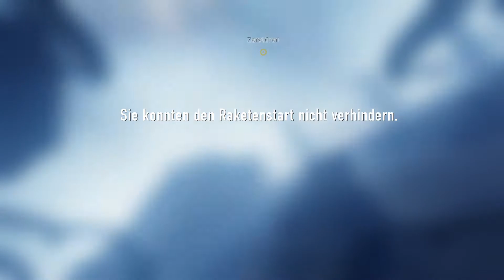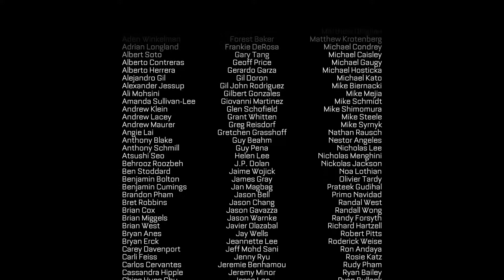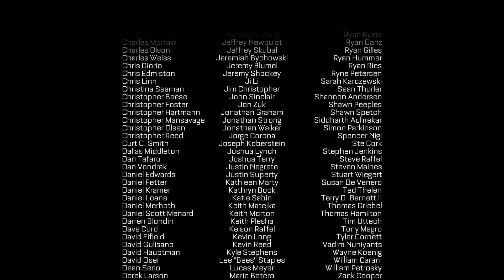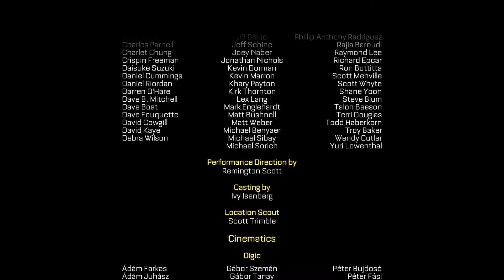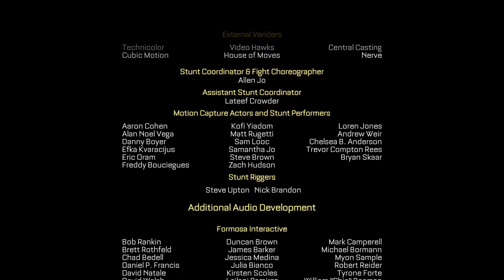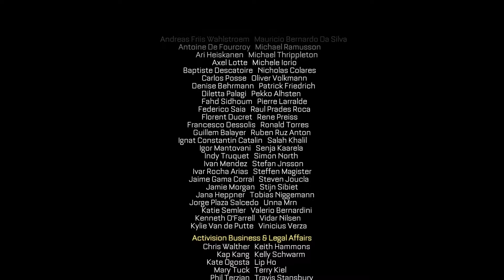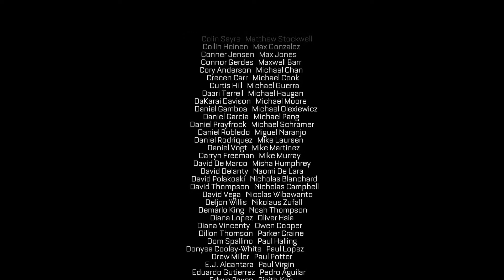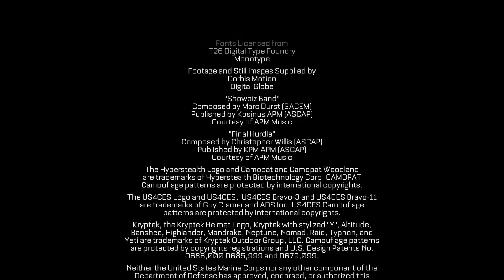#17 - Das Finale ★ Advanced Warfare ★ [FHD 60fps]